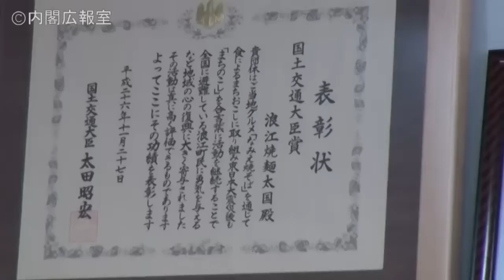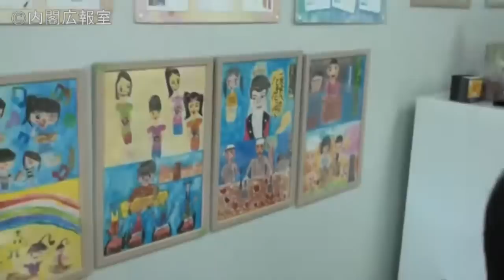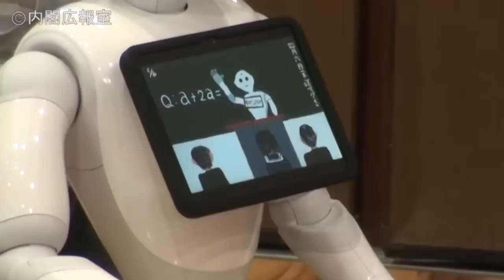福島県下訪問―平成29年4月8日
平成２９年４月８日、安倍総理は、福島県を訪問しました。